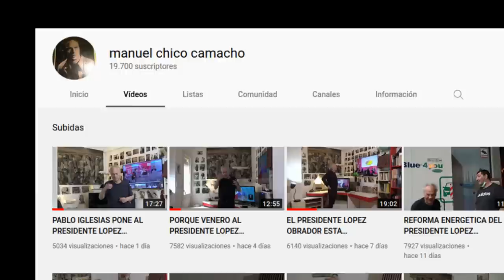MANUEL CHICO CAMACHO en INTY NOTICIAS "LAS BENDITAS REDES SOCIALES" Y AMLO ESTÁN CAMBIANDO EL MUNDO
12-MAYO-2022
ENTREVISTA REALIZADA EN LA CIUDAD DE BARCELONA - CATALUNYA AL RECONOCIDO ACTOR Y EXITOSO YOUTUBER DE LA 4T "Manuel Chico Camacho" . HABLAMOS SOBRE AMLO, EL MODELO NEOLIBERAL, ESPAÑA Y MUCHO MÁS ! COMPARTE Y DIVULGA.

AYUDA A MANTENER INTY NOTICIAS ACTIVO CON TUS VALIOSAS APORTACIONES A NOMBRE DE WILMER DOMINGUEZ REMAR, Wester Union, Money Gram, Ria Envía.
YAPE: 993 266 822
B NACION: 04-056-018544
CTA BANCO CRÉDITO SOLES: 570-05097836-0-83
CCI BCP:  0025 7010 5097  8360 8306